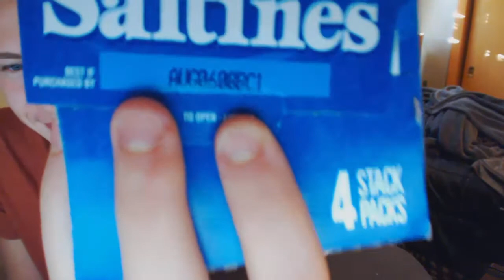Saltine Cracker Challenge Fail!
Hey guys!! We really appreciate you guys and your support!!